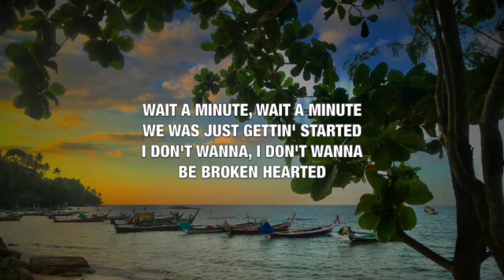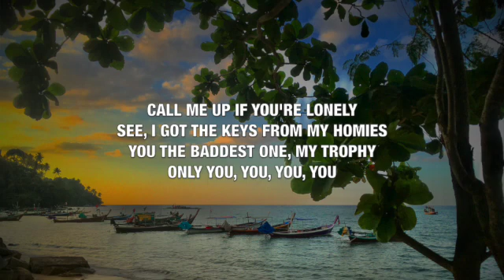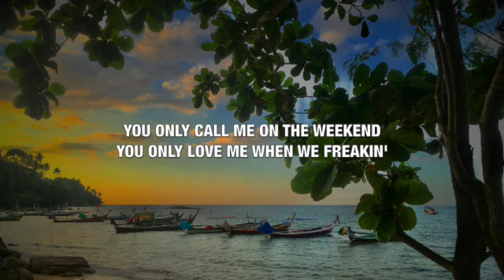BIBI - The Weekend - Lyrics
This video is lyrics for a song called "The Weekend" by BIBI